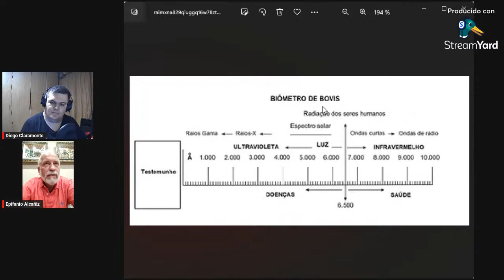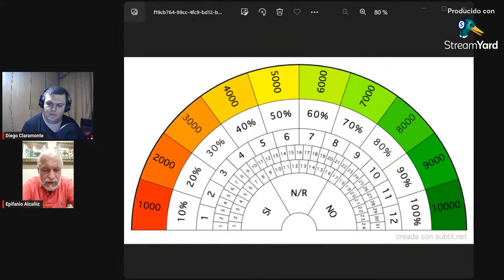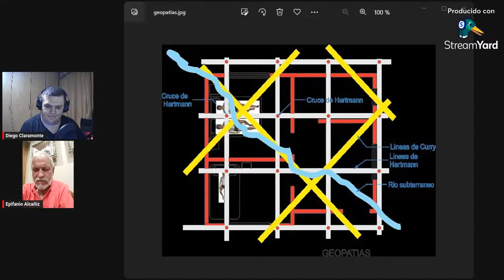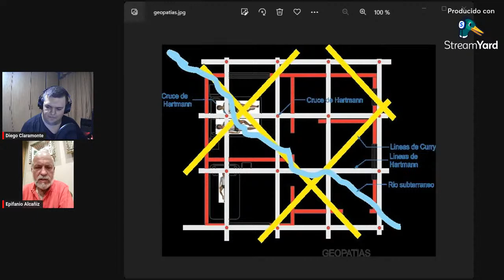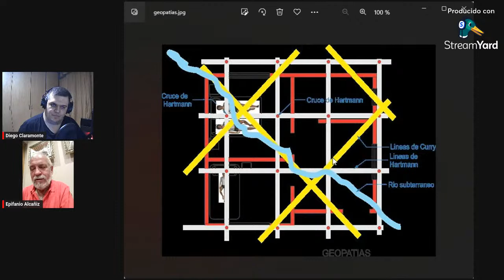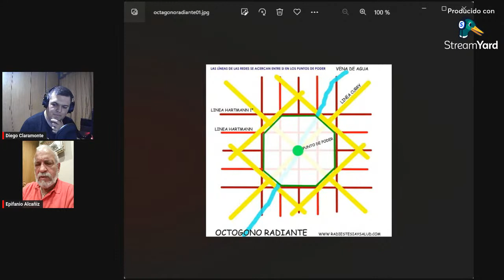RADIESTESIA: TODO LO QUE NECESITAS SABER con EPIFANIO ALCAÑIZ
Epifanio Alcañiz el por muchos/as denominado mejor radiestesista de España y uno de los mejores del mundo, nos contará los secretos y conocimientos de esta práctica ancestral zahorí, conocida como la capacidad de percibir radiaciones con la ayuda de diferentes herramientas amplificadoras como el péndulo, las varillas, etc. Una charla donde conoceremos que son las líneas hartmann, curry, la detección de geopatías, su posible influencia en lo paranormal, los vórtices energéticos con todos sus tipos y ¡¡¡un montón de cosas más!!!